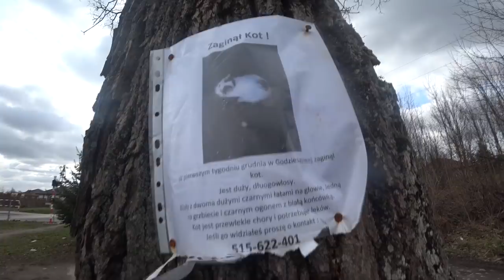Wizyta u Ori / Popsułem Raptora ?!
DAWAJ SUBA I OGLADAJ